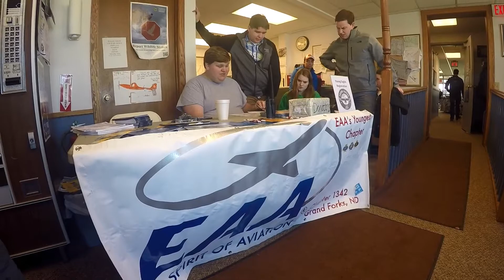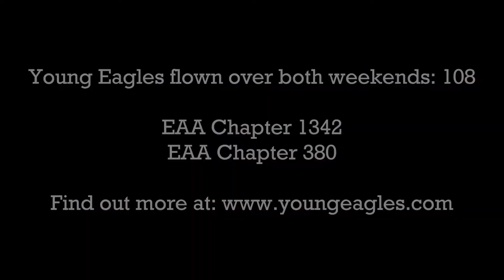Flying Young Eagles in Crookston and Grafton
I am a huge supporter of Young Eagles! Largely because it is how I got my start in aviation. This was a fun video to make with the Young Eagles that came to the Young Eagle Rallies in Crookston and Grafton. If you want more information on EAA and Young Eagles